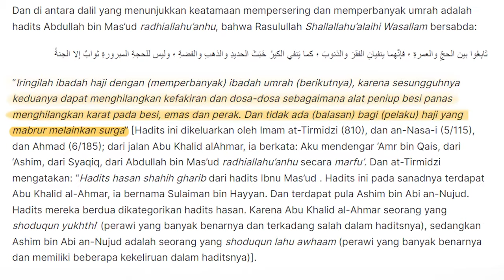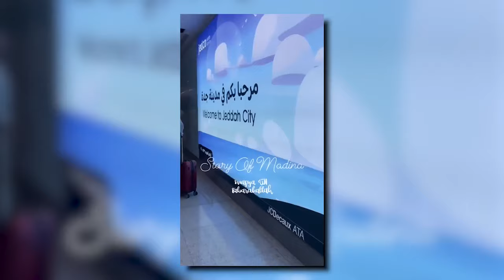UNDANGAN ALLAH, KISAH MIRACLE BERANGKAT UMROH | Brand Strategi UKM Dodi Zulkifli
Perkara Berangkat Umroh & Haji, Babnya adalah undangan Allah.
Apa yang kalian pelajari tulis dikomen ya..